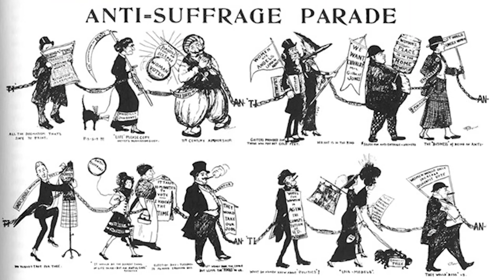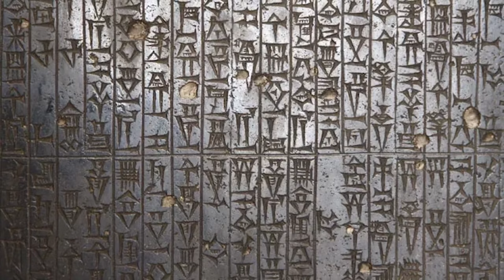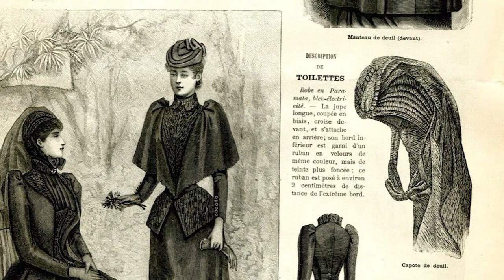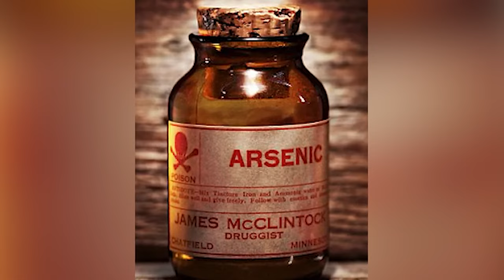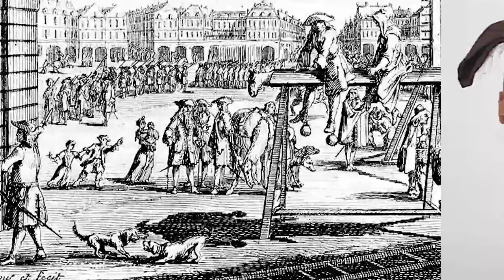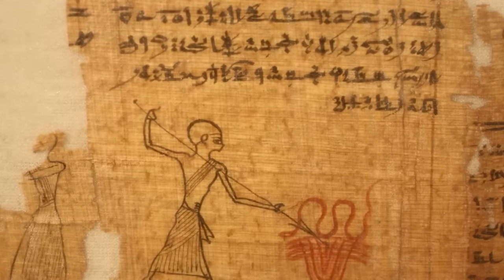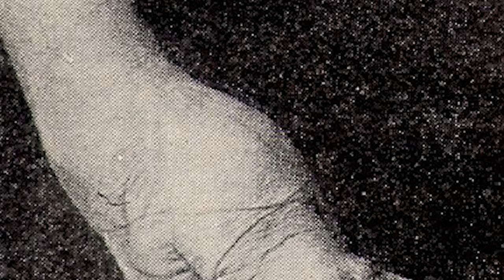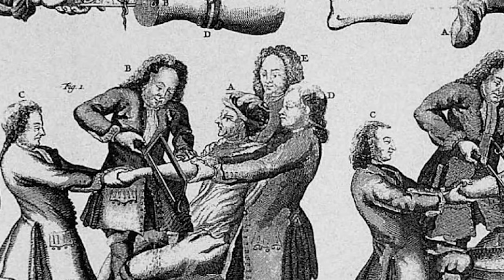Gross Wild West Facts That Will Make Your Head Will Spin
Get ready to be baffled the most Gross Wild West Facts That Will Make Your Head Will Spin 🤠 Dive into the fascinating world of weird history and uncover the lesser-known customs and practices from the Gross Wild West.

Editor:
🍯Adriel Casongsong